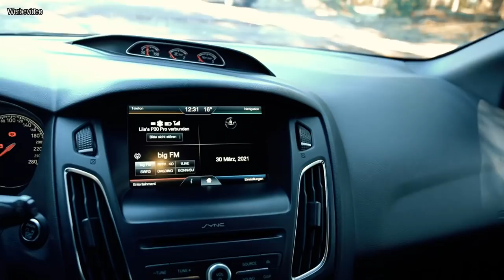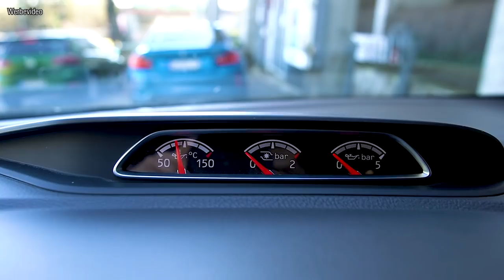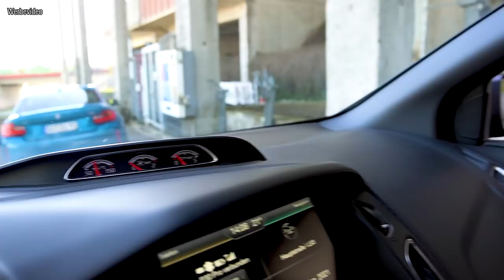Ford Focus ST MK3 😎 | Lisa‘s Focus St | Cargirls | Lisa Yasmin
[Werbevideo]

Lisa stellt ihren Ford Focus ST Mk3 vor. Viel Spaß beim schauen 😊

TravCa Dash 360 von TypeS: die ultimative Full HD Dashcam. Sie zeichnet alles vor, seitlich, hinter und in deinem Auto auf. Gesetzeskonform dank Loop Funktion. Mit App Steuerung und Live Streaming zu Youtube und Facebook für deine Abenteuer abseits öffentlicher Straßen. Für mehr Sicherheit und Fahrspass. Vom führenden Autozubehör Hersteller aus den USA.

Jetzt in Deutschland und Österreich für 149,90 Euro zu kaufen.

🎶 Musik im Video:
Cushy - Uh

📷  Mein Equipment:

*Gopro Halter
*Gopro Selfie Stick